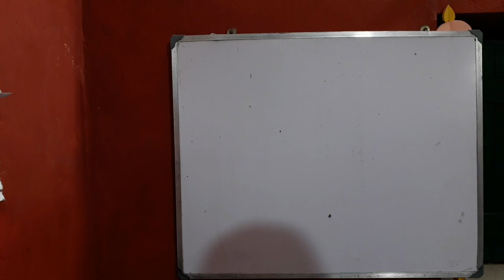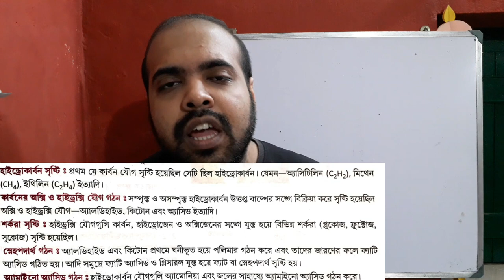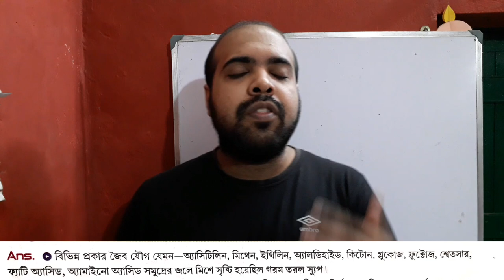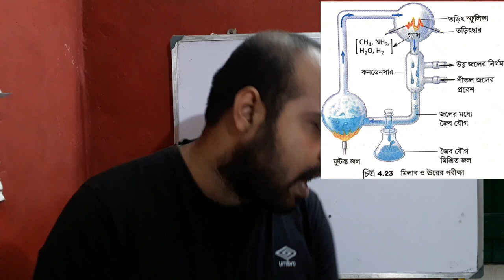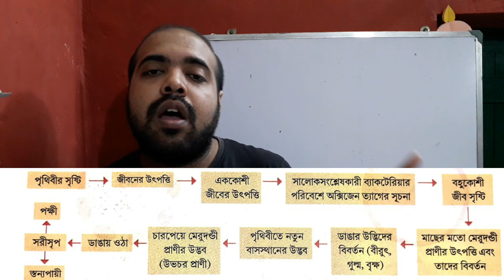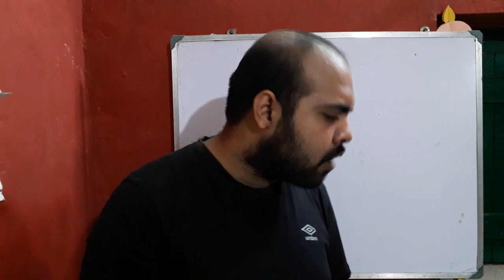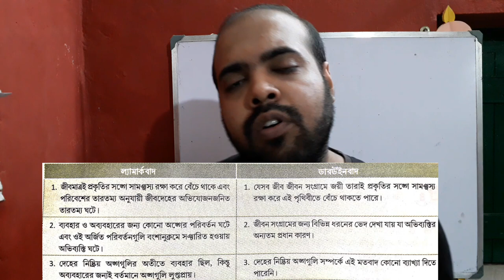Theories of Evolution | Lamarck vs Darwin | Evolution Explained | 10th Biology | IN BENGALI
This video explains about Theories of Evolution | Lamarck vs Darwin | Evolution Explained | 10th Biology | IN BENGALI . The theory of evolution by natural selection, first formulated in Darwin's book "On the Origin of Species" in 1859, is the process by which organisms change over time as a result of changes in heritable physical or behavioral traits. Changes that allow an organism to better adapt to its environment will help it survive and have more offspring.